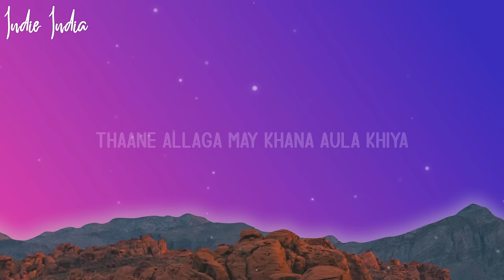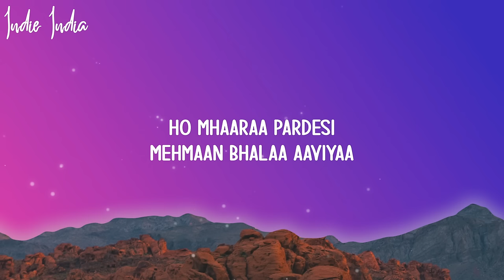Mehmaan Lyrics | Sickflip | Raitila Rajasthan | From Mismatched Season 2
Stream/Download ~

~ Lyrics ~ Mehmaan Lyrics | Sickflip | Raitila Rajasthan | From Mismatched Season 2
thaane allaga may khana aula khiya
thaane allaga aavata ne aula khiya

ho mhaaraa ho mhaaraa ho mhaaraa
mithoda mehmaan bhalaa aula khiya
ho mara pardesi mehmaan bhalaa aaviyaa

ho mhaaraa mithoda
mehmaan bhalaa aaviyaa
ho mhaaraa pardesi
mehmaan bhlaa aaviyaa

haanre aulakhi thaare baawadale
ri lot re

ri lot re

ho mhaaraa mithoda
mehmaan bhalaa aaviyaa
ho mhaaraa pardesi
mehmaan bhalaa aaviyaa

ho mhaaraa mithoda
mehmaan bhalaa aaviyaa
ho mhaaraa pardesi
mehmaan bhalaa aaviyaa

Tags~
Mehmaan
Mehmaan Lyrics
Mehmaan Song
mehman rajasthani song
ho mara ho mara rajasthani song
rajasthani song ho mara ho mara
ho mhaaraa mithoda
mehmaan bhalaa aaviyaa
ho mhaaraa pardesi
mehmaan bhalaa aaviyaa
Mehmaan From Mismatched Season 2
From Mismatched Season 2 Mehmaan

Contact ~ @theotherhalfmusic